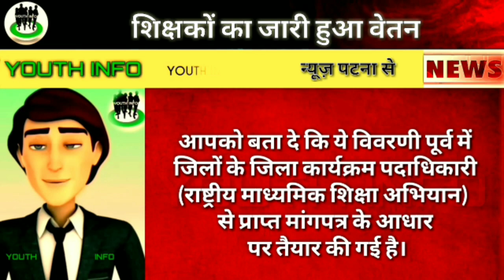शिक्षको का जारी हुआ दो माह का वेतन,niyojit teacher news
पत्र डाउन लोड करें